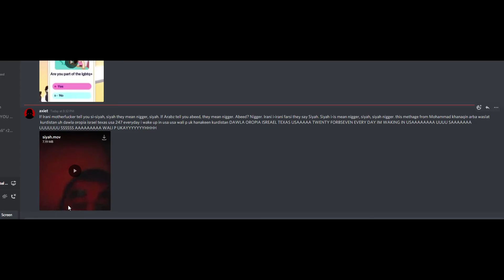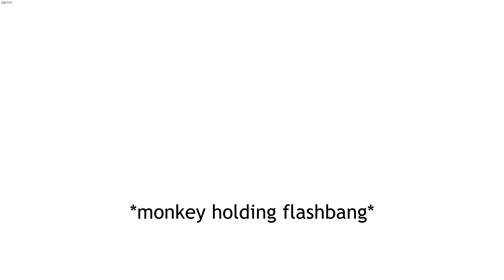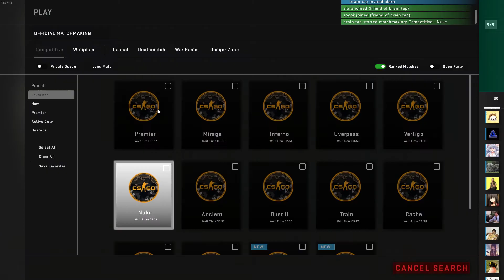tap in town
hey

people in vid:
axietcs
buberg
michaelsoft binbows
snom (burgers)
spookl
ktg5
werlo_

songs:
brain tap shuffle - steely dan
chinggis khaanii magtaal - batzorig vaanchig
red sun in the sky - i hate commies
心ニ触レテ - girls' last tour ost